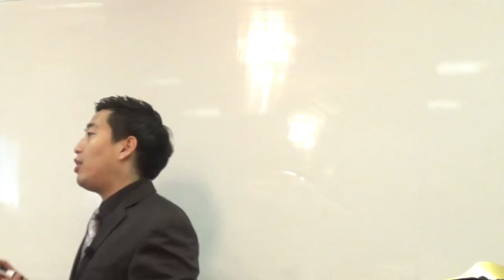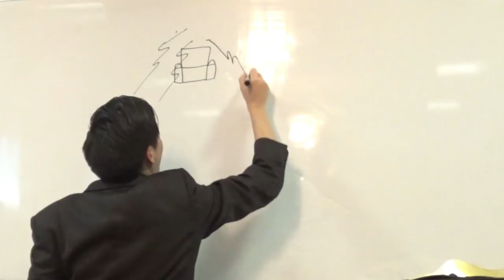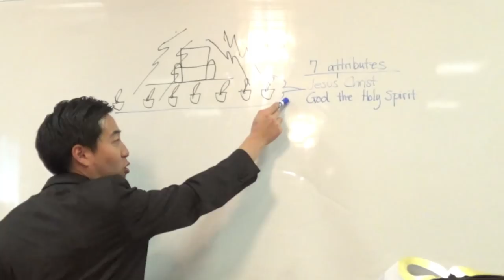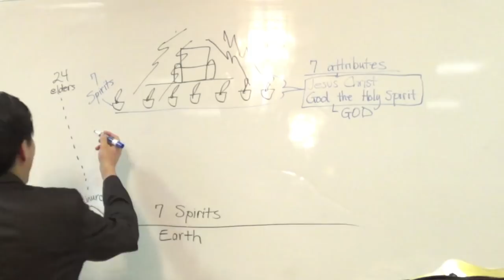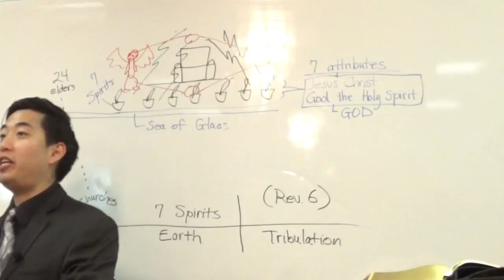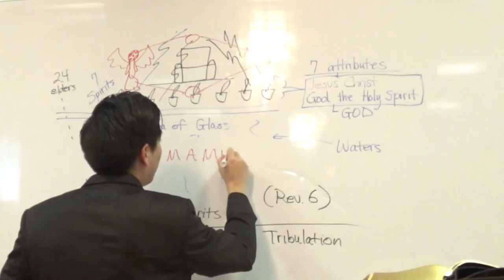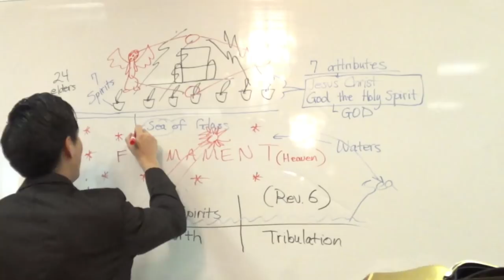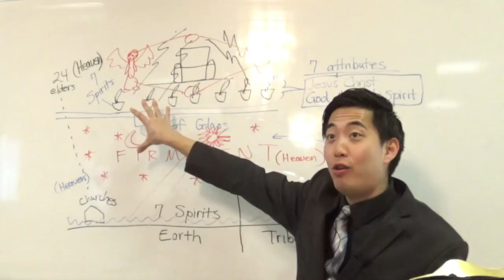FROZEN WALL & 7 SPIRITS At Galaxy's Edge! (Rev. 4:5-6) | Dr. Gene Kim